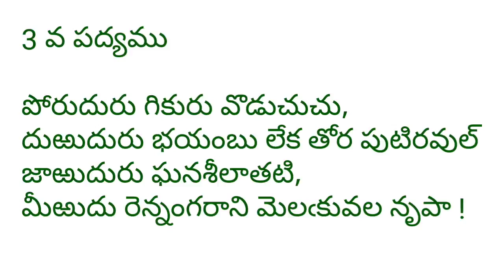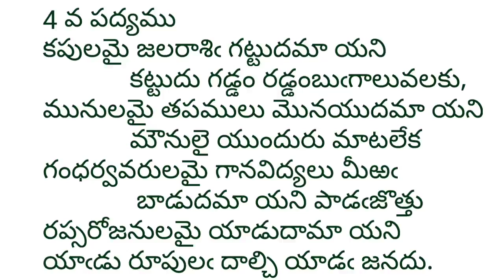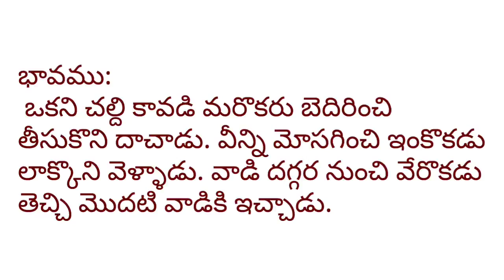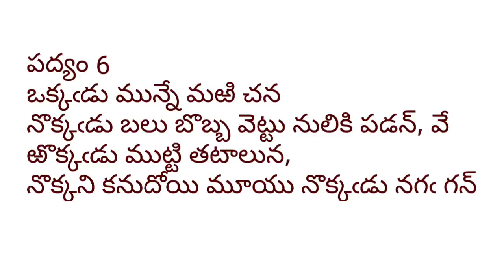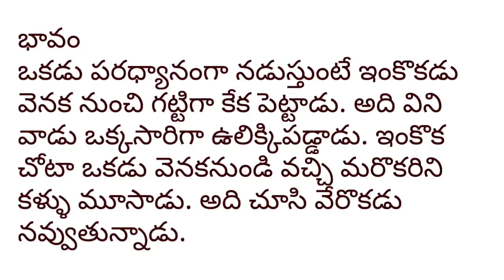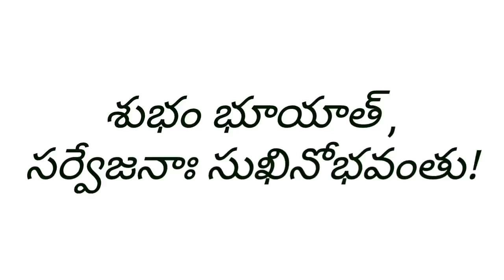06.02.2021 Class 07 I Lang Telugu Lesson 16 Part 02 by Srinivasulu Sir